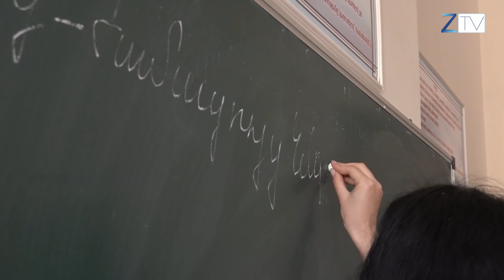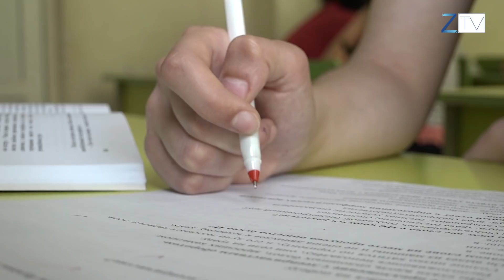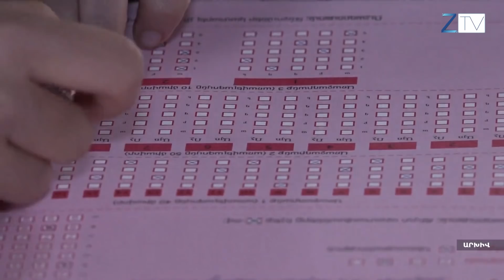Օլիմպիադաների արդյունքները ամփոփված են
49 մասնակից, 54 դիպլոմ և գովասանագիր․ դպրոցականների առարկայական օլիմպիադաների արդյունքները ամփոփված են։ Սյունեցի աշակերտները բարձր պահեցին մարզի պատիվը։ Պատմում է Անի Գրիգորյանը։